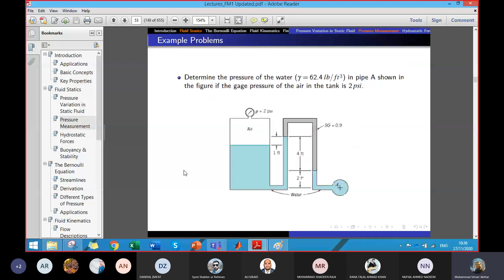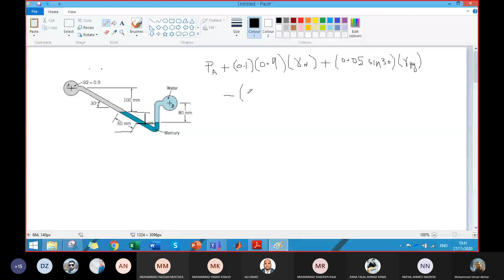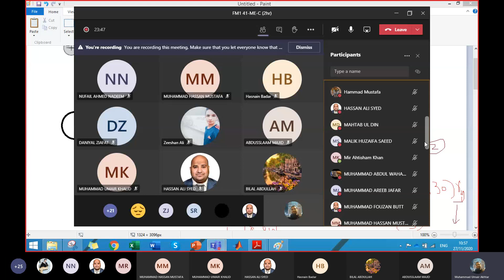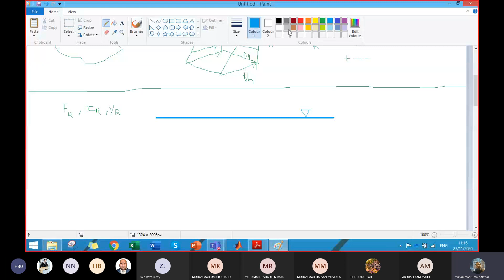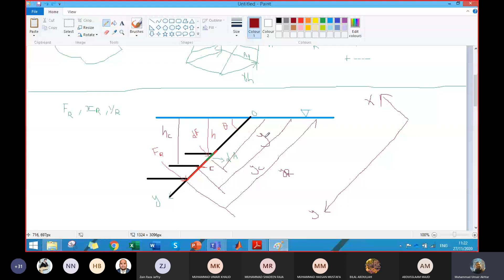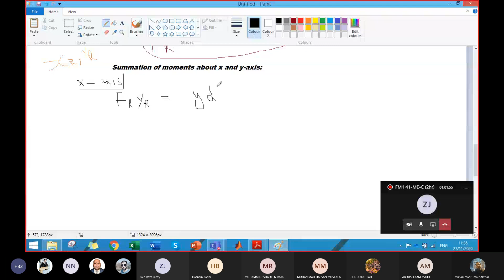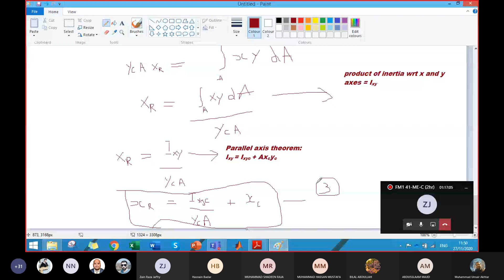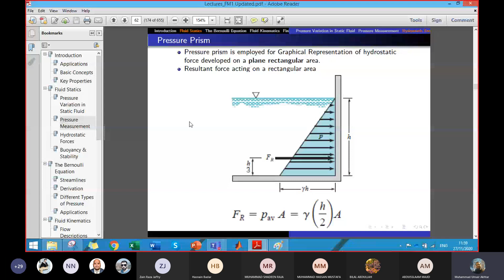Fluid Mechanics 1, Week 4b #8